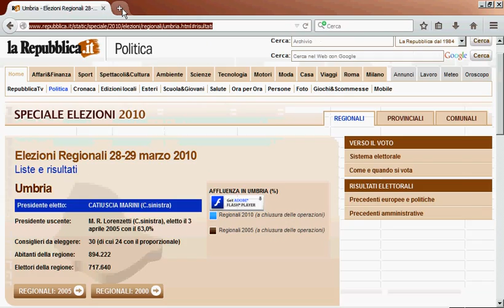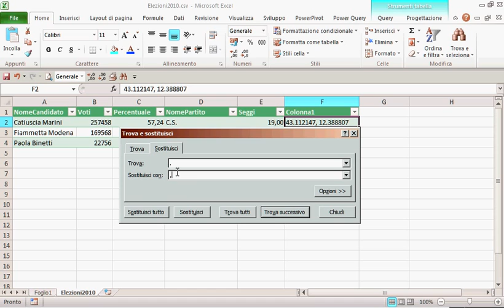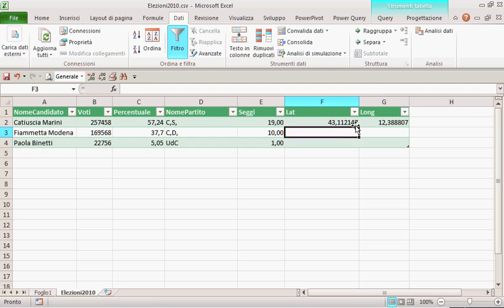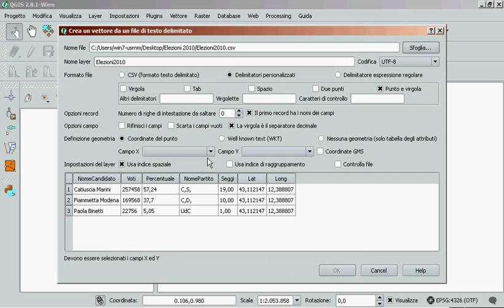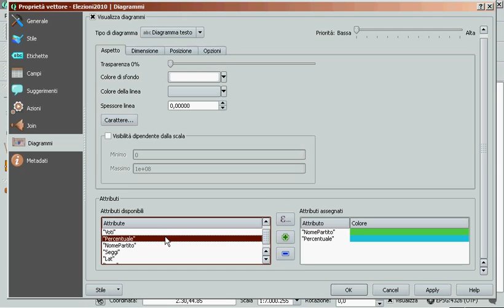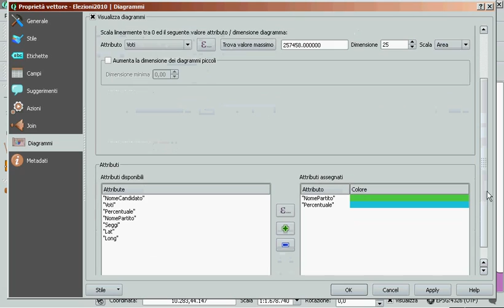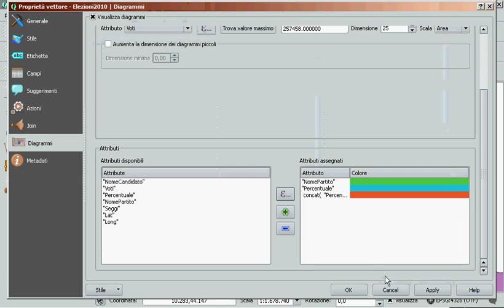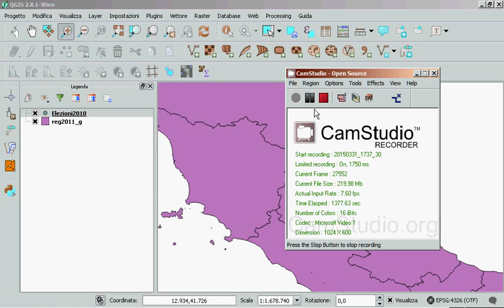Analisi Elezioni Regionali Umbria con Quantum Gis 2/2 (Ms Excel - Ms Power Query)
Elaborazione e Data Analysis di una sorgente di dati esterna con
Ms Excel, Ms Power Query e Quantum Gis, a partire da una sorgente web.
(Georeferenziazione con Google Maps)
Le elezioni regionali Umbria 2010.